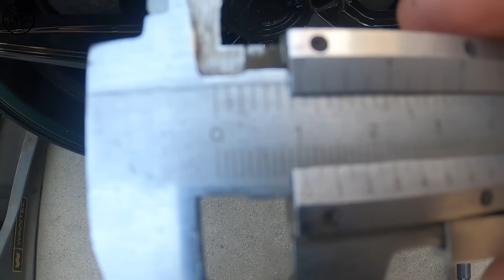Πώς ήταν το αμάξι μου και πώς έγινε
Γεια χαρα σε ολους,σημερα ηταν μια πολυ καλη ευκαιρια να δειτε και να ξαναθυμιθω και εγω πως ηταν το αμαξι μου οταν το ειχα αγορασει.